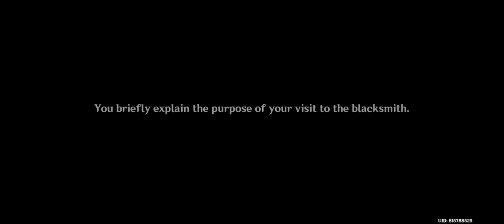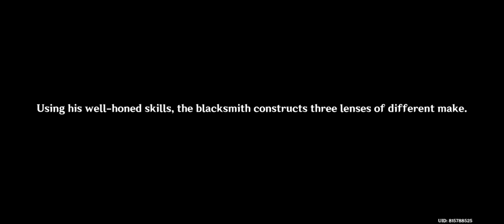4 Star-Pickers' Passage - Yoimiya l